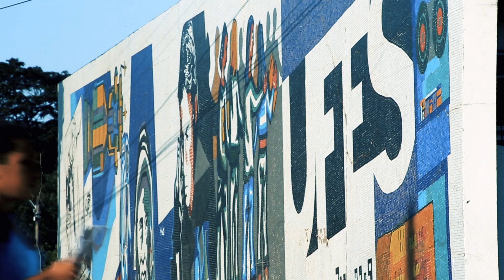Evento sobre a Teoria da Evolução acontece no campus de São Mateus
Nos dias 9 e 10 de fevereiro acontece no campus da Ufes em São Mateus o Darwin Day, um evento sobre biologia e teoria da evolução.
O professor Vander Calmon é um dos organizadores do encontro e nos deu detalhes da primeira edição, que acontece neste ano e tem como um dos convidados o professor Fabrício Rodrigues, pesquisador da área.
A programação é voltada para estudantes e profissionais de todas as áreas que tenham interesse na temática, e as inscrições vão até o dia 01 de fevereiro.  📝 Confira!

▶ Ficha técnica:
Apresentação: Américo Soares (Estudante de Jornalismo)
Imagens: Victória Araujo (Estudante de Jornalismo)
Edição e legendas: Américo Soares e Victória Araujo
Interpretação em Libras: Mário Cots
Apoio: Camila Fregona